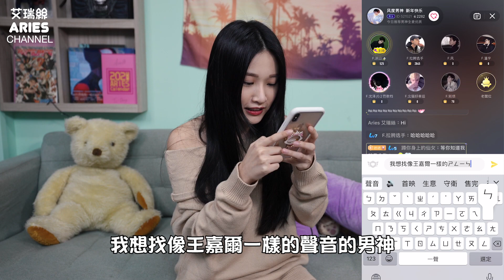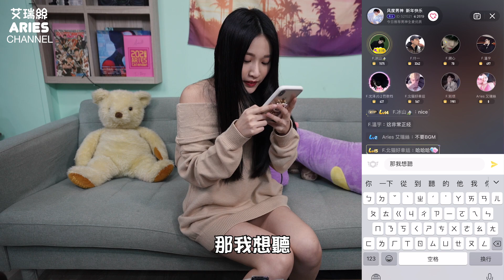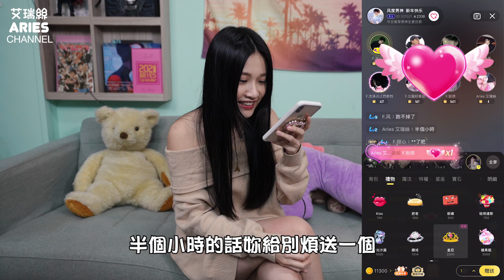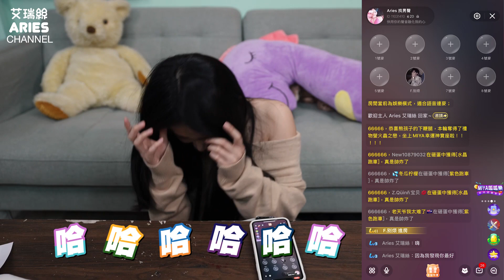線上找男友挑戰被撩❣️壞壞時竟嫌我不夠主動?!!!!!!!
今天來找線上男友🥰🥰
1/29我在Miya房間【11031410】
來看我的直播喔😘😘